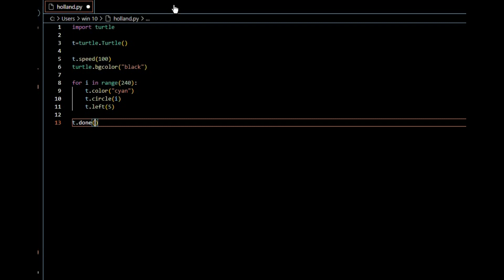Python Turtle Graphic Design😜😜||Python Coding